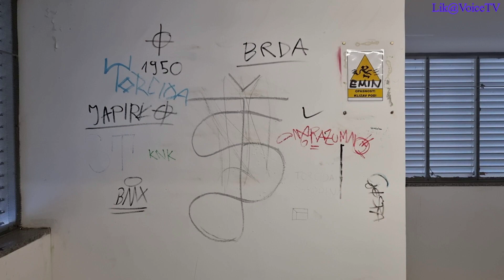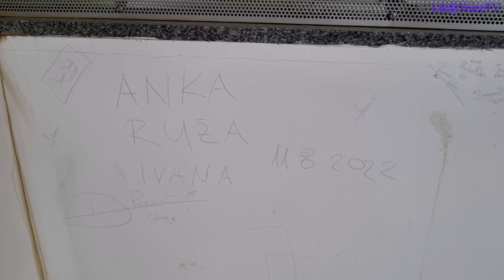Grafiti, naljepnice i nered pješačkog mosta odmorišta Zir 1/6 - Veljača 2023.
Glazbena podloga: Junak Oberkr. Polka 2.
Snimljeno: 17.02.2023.